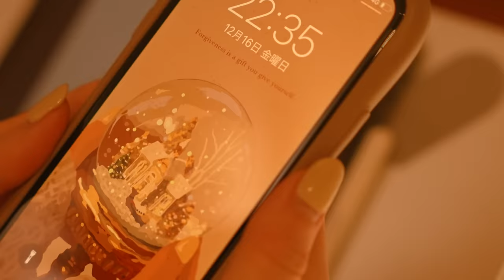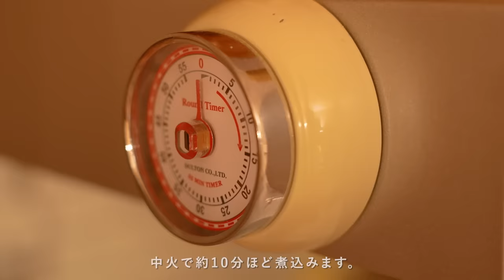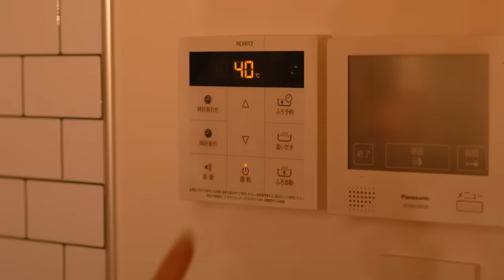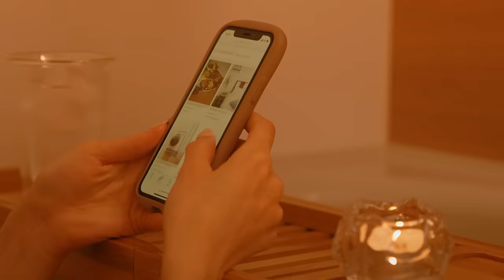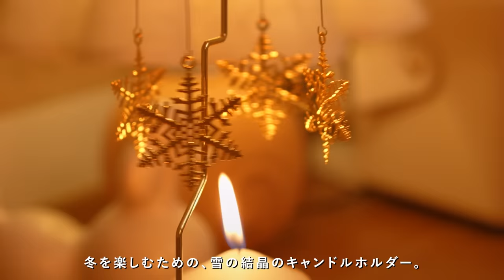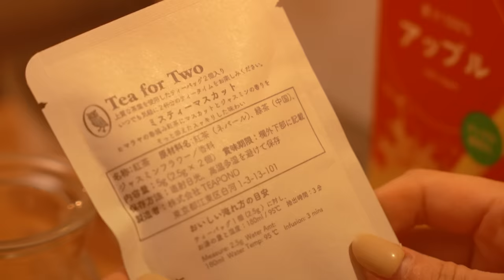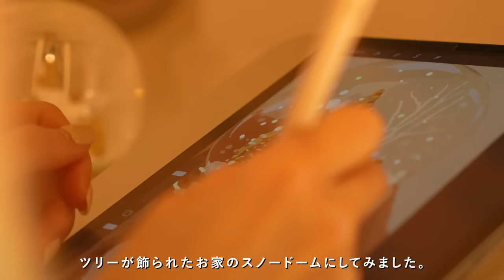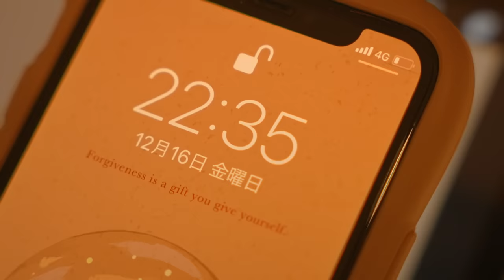【Night Routine】23時に寝て、翌朝6時起きする日のナイトルーティン｜疲れて帰宅した平日夜の過ごし方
[20時に帰宅して、23時に寝る夜の3時間の過ごし方💤]

毎月1枚オリジナルイラスト壁紙を配布しています
※2023年より春夏秋冬の年4回更新に変更

🌙Rakuten Room
使用アイテムをまとめています